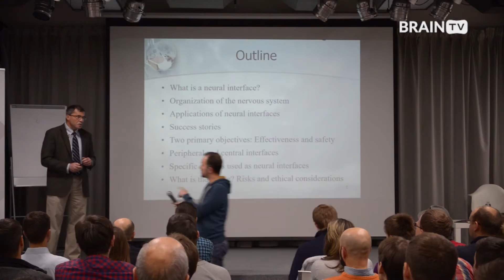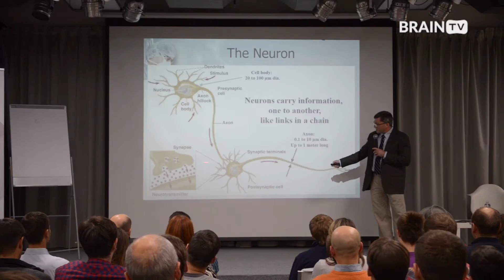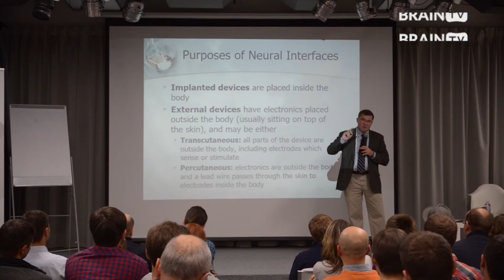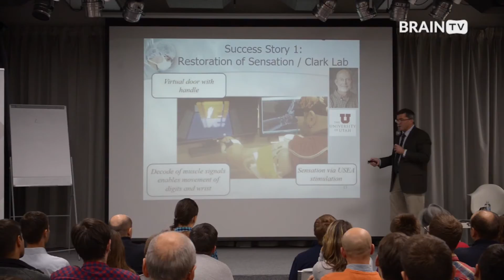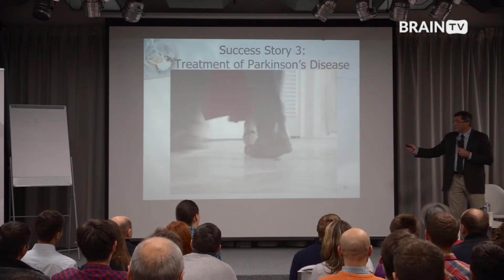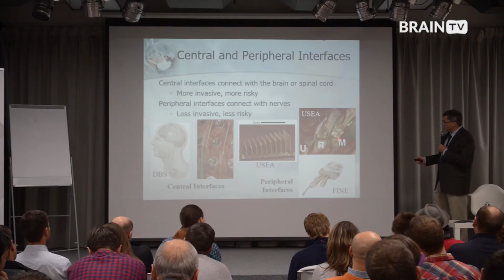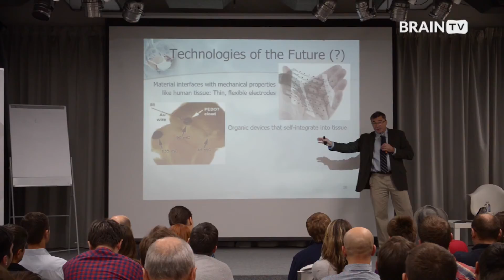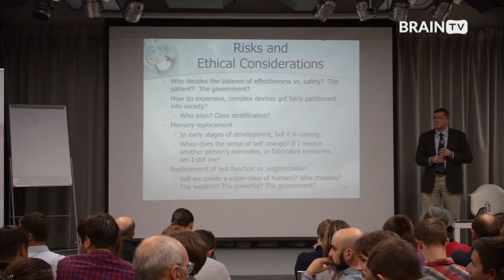Dan Merrill PhD, Chief Clinical Scientist at Ripple LLC "The State of the Art In Neural Interfaces"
| Ви зацікавлені в сучасних нейронауках та хочете дізнатись що таке нейрональні інтерфейси і для чого вони потрібні? 3-го листопада відбулась цікава лекція від UPEER на тему “The State of the Art In Neural Interfaces”, яку провів д-р Ден Меррілл. Якщо ви її пропустили - BrainTV подбав про це.